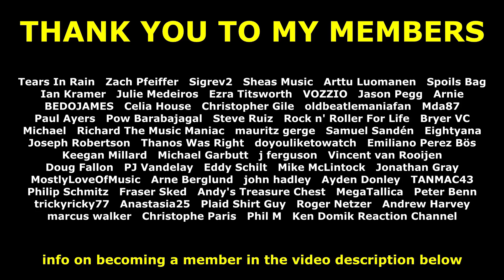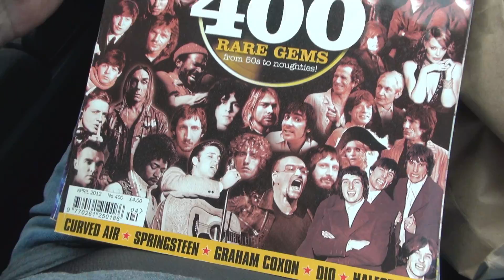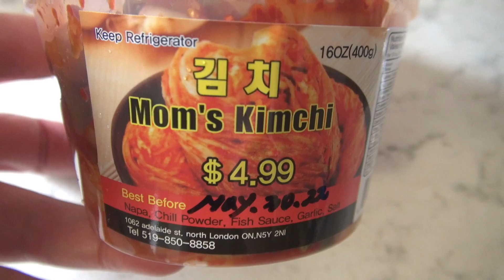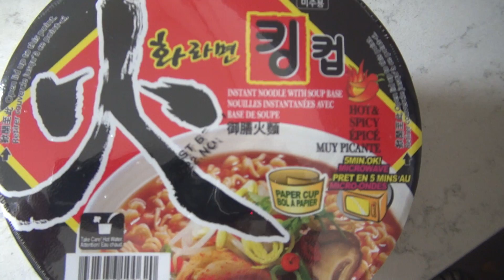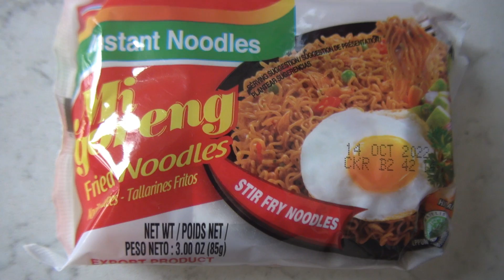BURGER FACTORY FOOD REVIEW AND VLOG WITH MOLLIE